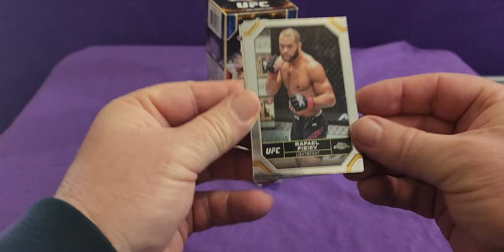Exciting Highlights from Topps Chrome UFC 2024 Pack 3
Check out the exciting highlights from Topps Chrome UFC 2024 Pack 3! See what cards were pulled from this UFC Blaster Box in this quick video.

Equipment that I use:
1:RØDE Microphones NT-1A RØDE NT1ARode NT1-A Cardioid Condenser Microphone, Nickel
2: Logitech C930c HD Smart 1080P Webcam with Cover for Computer Zeiss Lens USB Video Camera 4 Time Digital Zoom Webcam (Asian Model)